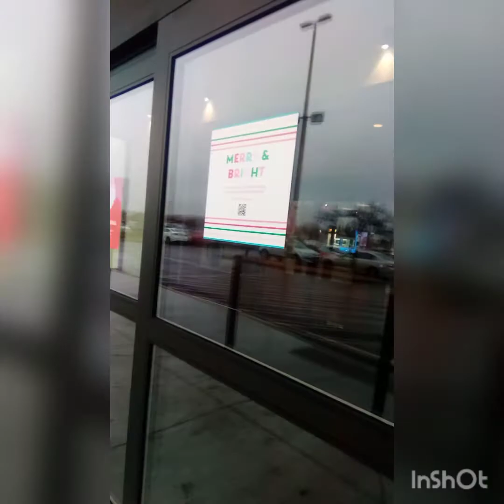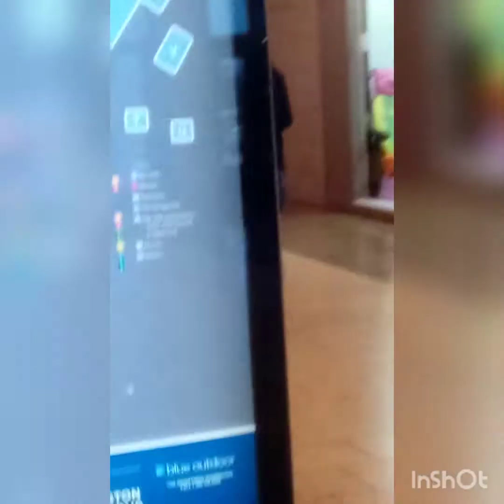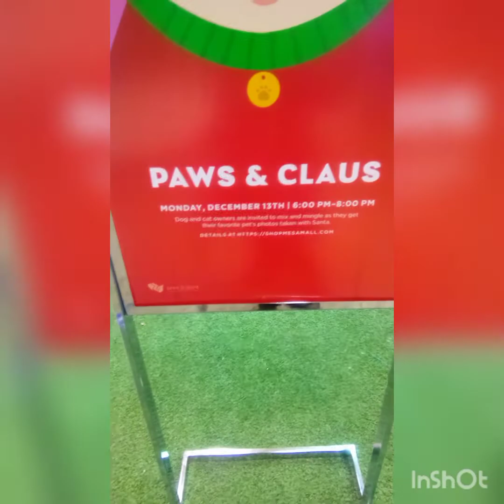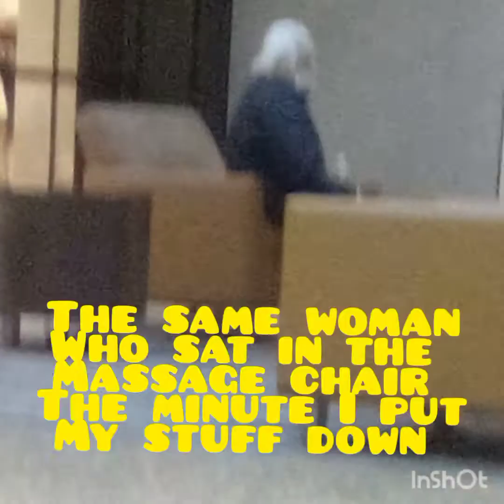Mesa Mall Gangstalking - Followed Around The Mall By The Same People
Thank you all so much for watching my channel!!

If you would like to get in touch with me, contact my email with any questions